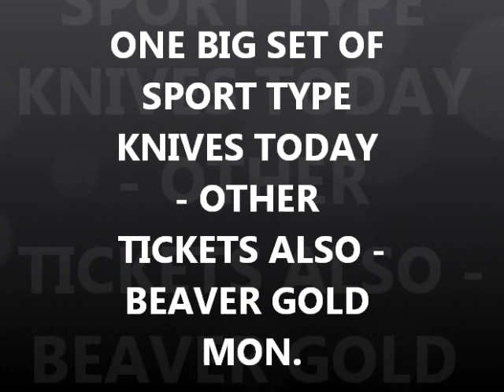Sport - Survival Knife Sharpening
many knives of a different sort today.
beaver gold at nada - you will like it. he is only one that found much - guru had the mumbles - mumblesman did not go.

Please Visit my Knife Wed Page for info.

Camera and such:
KNIFE STUFF
3M Trizact belts from 100 grit to 4,000